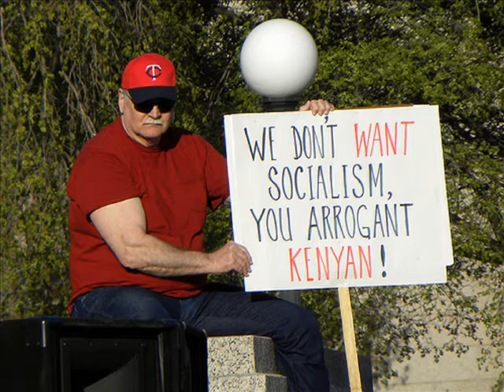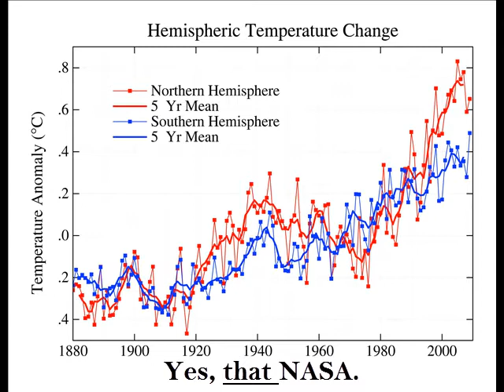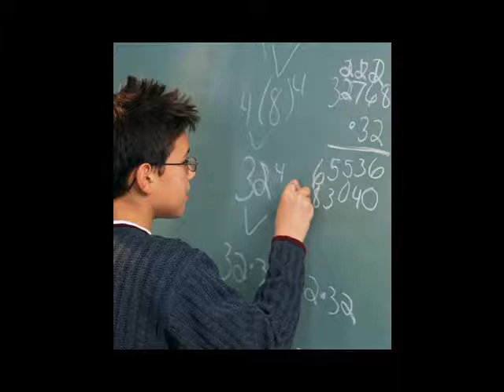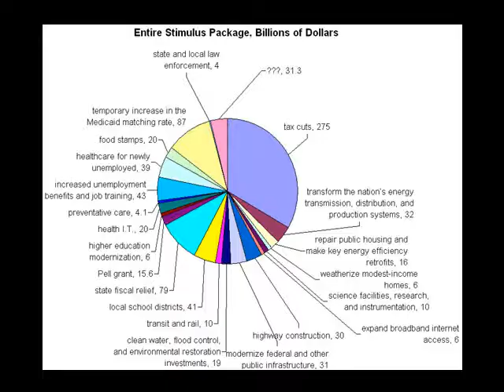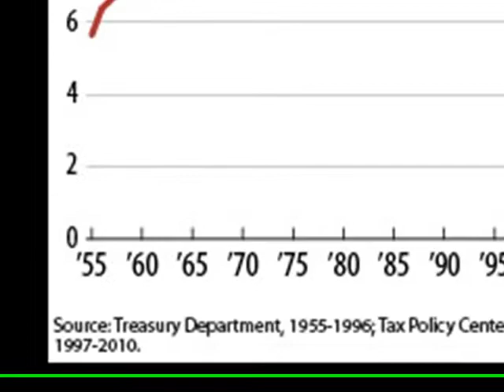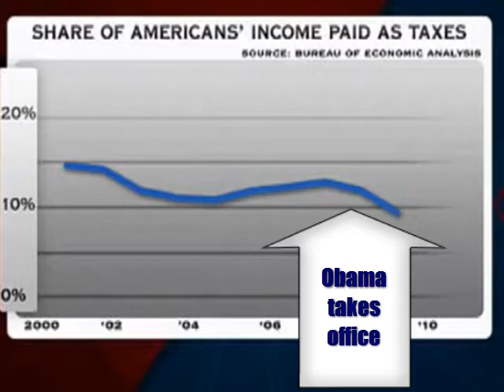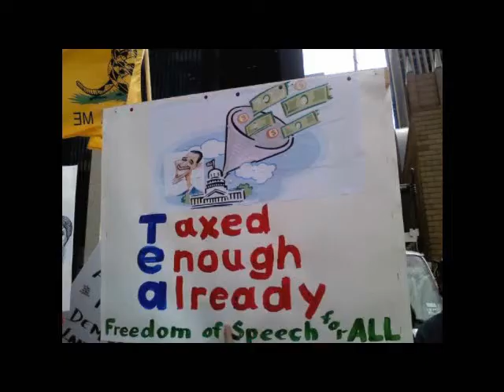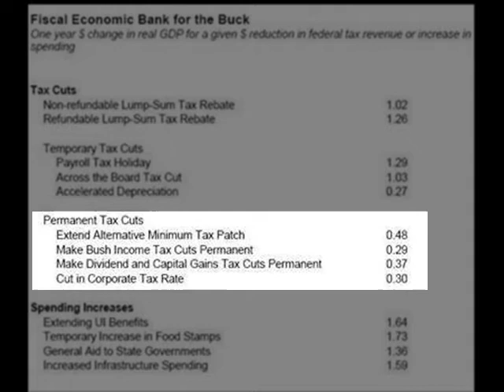Tea Party vs Math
I captioned the word "indebted" when i should have used "dedicated."...  anyway...
Are you a tea-bagger who thinks Obama has raised your taxes?  Numbers and math state otherwise.  Do your homework and check my sources before criticizing.
40% of Obama's stimulus package involved tax cuts.
These include the Making Work Pay Credit, which reduces federal taxes for all taxpayers with incomes below $75,000 by between $400 and $800.
B. Bartlett, former adviser to President Reagan "Federal taxes are very considerably lower by every measure since Obama became president."
The Tax Policy Center states that close to 90% of all taxpayers got a tax cut last year.  The other top, top percent are to be put back where they where when Clinton was in office and we had a surplus.

$1 of Protested food stamps = $1.73 economic growth
Total profit to economy = 73 cents

$1 of across the board tax cuts = $1.03 economic growth
Total profit to economy = 3 cents

Protested subsidy yields 24.3 times more than tax cuts.

I would like to thank the tea-baggers for respecting my freedom of speech, and my right to use it to debunk their kooky beliefs.

Sources: Congressional budget office, bureau of economic analysis, irs.gov tax returns, factcheck.org, Former economic advisors to McCain and President Reagan, totally bias and liberal pocket calculators.